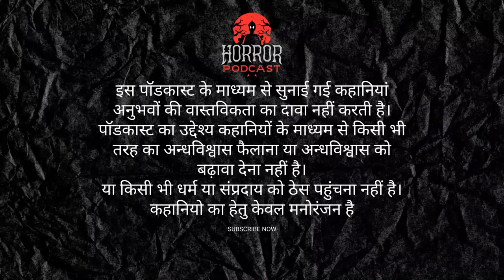प्यासी आत्माएं | A Haunted Mansion | Horror Story in Hindi by Horror Podcast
प्यासी आत्माएं - Another Haunting Story of Famous written by Arun Sharma, The Story takes place just after independence in 1948, Mr. Sharma comes to know about a mysterious Haunted Mansion located in Kolakata, Ishrat Mahal. He decides to spend a night in the mansion,  Where he experiences supernatural things and entities and becomes more curious to resolve. The story is about his haunting experiences at the mansion and how he resolves the mystery. So listen to the story of A Haunted Mansion of Kolkata, Spirit, and feel the fear.

Please feel free to drop your thoughts about the podcast on any of our socials, what other topics would you like us to cover, guest suggestions, and anything you would want us to improve on? I am always looking for your feedback. Thank you for all the support.

00:00 - The Horror Podcast Show Begins
00:05 - Mystery Begun
03:48 - First Visit to Ishrat Mahal
05:55 - Story of Khan Sahab
09:37 - Huanted Nigth at Ishrat Mahal
18:45 - Mystery of Isharat Mahal
23:51 - Ending and Story of Ishrat Mahal
35:45 - Short Message and Thank you for watching

Ready to take action on your investment journey?

Explore various investment options, learn about the share market, and craft a personalized financial plan tailored to your goals.
Whether you're a complete beginner or a seasoned investor, bigbrother.co.in can empower you with the knowledge and confidence to navigate the financial world.
Let's build your financial future, together!

प्यासी आत्माएं | A Haunted Mansion

About Channel:
The Horror Podcast Show by Shivraj is the ULTIMATE horror show channel. Get ready to explore the dark and mysterious side of India. Listen to the stories of ghosts, demons, curses, and legends that will haunt your dreams. You will surely love The Horror Podcast Show, the YouTube channel that showcases the best of Indian horror fiction in audio format. Every week, we bring you a new episode with a different story, inspired by the rich and diverse culture and history of India. You will hear stories of haunted forts, cursed temples, vengeful spirits, and ancient evils that lurk in the shadows. Our stories are accompanied by realistic sound effects and music.
But beware: these stories are not for the weak or the superstitious. Listen at your own peril!